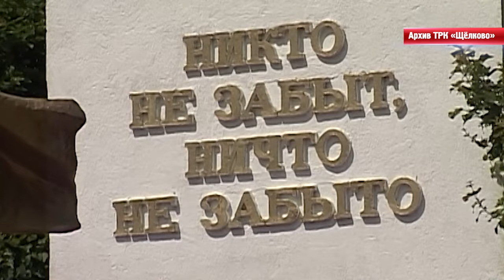Прощание с Иваном Ивановичем Сергеевым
12 февраля в Москве в ритуальном зале Центральной клинической больницы Управления делами Президента РФ простились с Почётным гражданином Щёлковского района, имя которого неразрывно связано с развитием Щёлкова